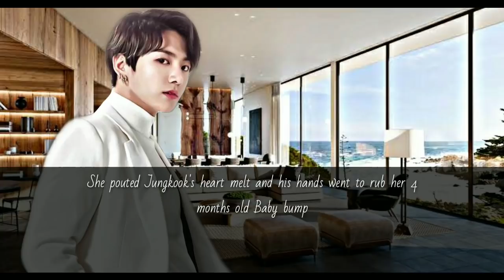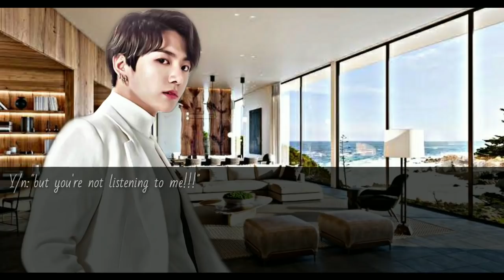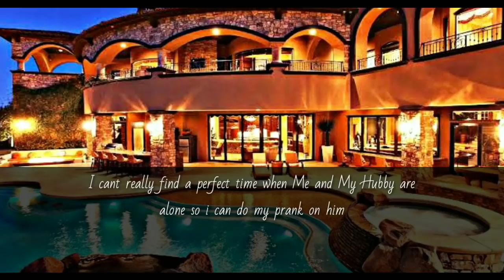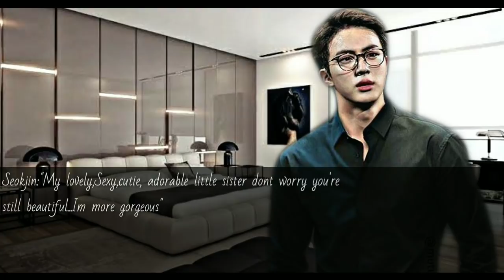Jungkook ONESHOT |'GUEST' ; 𝒖𝒏𝒆𝒙𝒑𝒆𝒄𝒕𝒆𝒅 𝒗𝒊𝒔𝒊𝒕 [BONUS]